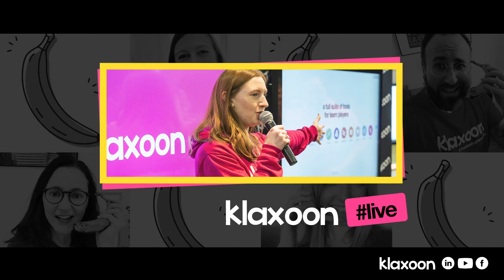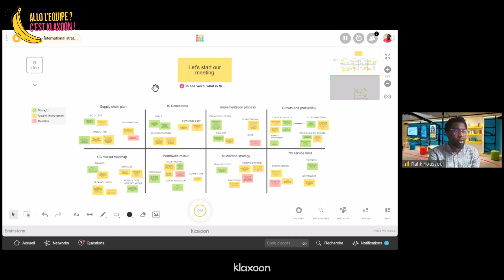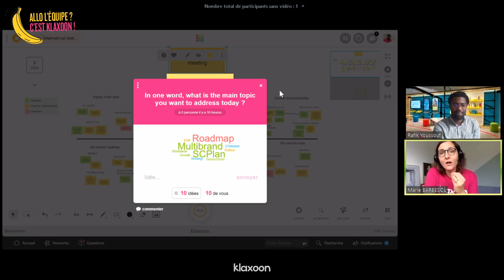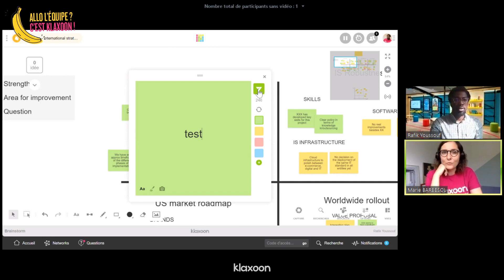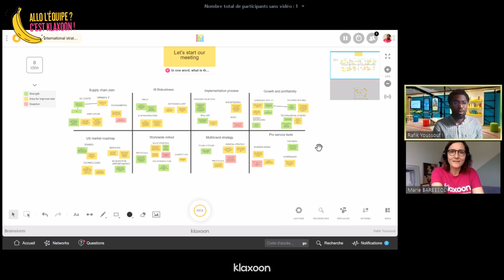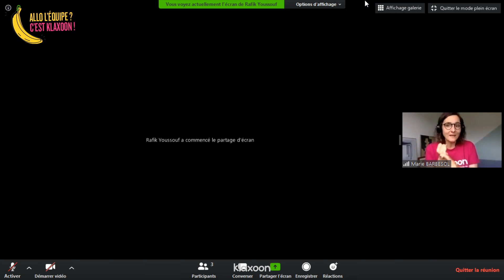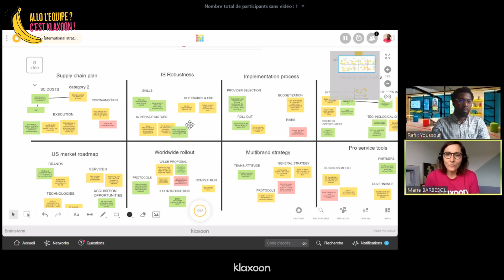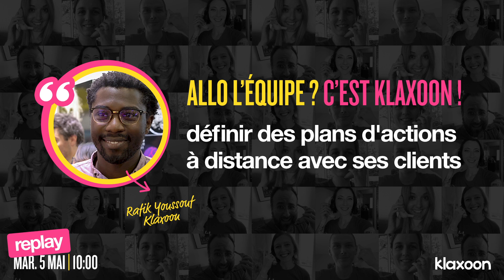Définir des plans d'actions à distance avec ses clients | Klaxoon webinar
Dans ce Live, « Allo l’équipe, c’est Klaxoon ! » donne un coup de projecteur sur la réalisation des workshops ou ateliers à distance. Marie reçoit Rafik, aujourd’hui membre de l’équipe Klaxoon, auparavant client utilisateur de l’outil. Il vient nous faire part de son expérience du temps où il était consultant dans un cabinet de conseil.

Cliquez sur les timecodes pour accéder aux chapitres :
00:00 Bienvenue dans ce Live
00:55 Présentation de Rafik
01:50 Klaxoon, c’est quoi ?
02:30 Les premiers usages de Rafik avec Klaxoon
03:21 Le principe de l’atelier à distance
05:06 Sa mise en œuvre concrète
11:50 Ses bénéfices
13:25 Questions-réponses

Avant de rejoindre l’équipe Klaxoon en tant que consultant, au Store parisien, Rafik était déjà utilisateur de la solution. Cette suite d’outils collaboratifs développés pour rendre le travail en équipe plus efficace lui a d’ailleurs été conseillée fin 2016 par des collaborateurs de la SNCF. D’abord amené à recourir à Klaxoon pour une mission spécifique, il élargit son utilisation auprès d’équipes de toute taille et de divers secteurs, dans le cadre de conseil en management, de formation et de coaching.

Habitué des ateliers dits « Post-it® » au sein de petits groupes de 5 à 15 personnes, il trouve avec Klaxoon le moyen de reproduire cette méthode à distance, avec même plus d’aisance et de confort. Grâce au Brainstorm, la version digitale du tableau blanc, il anime des sessions pour récolter des idées, qu’il peut facilement ordonner pour dresser rapidement un compte-rendu. En amont des sessions de formation, il lance un Sondage aux participants pour connaître leurs attentes, ainsi qu’un Quiz pour tester le niveau de leurs connaissances. Ces deux fonctionnalités lui permettent donc d’ajuster le contenu de sa formation selon les réponses reçues.

Rafik nous livre l’exemple de l’un de ses clients de l’époque : une entreprise d’électronique dont l’objectif est de créer une synergie stratégique, sachant que ses bureaux sont situés en France, dans d’autres pays d’Europe, aux États-Unis et en Asie.  Pour y parvenir, Rafik planifie des réunions régulières sur Klaxoon. En collaboration avec le Chef de Projet de l’entreprise, il prépare un Brainstorm dans lequel il trace des zones correspondant aux sujets à traiter. Pour convier les participants à la réunion de réflexion, il partage simplement le lien d’accès au Brainstorm. Il commence toujours par interpeller les participants par une Question Storm, dont les réponses forment un nuage de mots, idéal pour prendre la température. Puis, il explique le code couleur qui a été défini pour catégoriser chaque idée lancée (une couleur différente pour les points forts, les axes d’amélioration, les interrogations). Ces couleurs permettent une lecture filtrée en passant en vue colonne. Le Timer lui permet aussi de cadrer le temps de la réunion. En guise de conclusion, il reprend les idées les plus importantes et les place dans une matrice qui détermine naturellement le plan d’action. Elle constitue même le compte-rendu de la réunion.

Pour Rafik, Klaxoon permet d’animer des ateliers de ce type à travers le monde entier, sans jamais perdre de temps à rédiger un compte-rendu. Si nécessaire, il est toujours possible d’extraire les données dans un fichier Excel. Quant aux membres d’équipe basés sur différents sites, ils ont le sentiment d’être tous sur le même pied d’égalité.

Pour gagner en efficacité ne partez pas d'une page blanche, des modèles prêts à l’emploi sont mis à votre disposition dans la bibliothèque de Templates ▶️